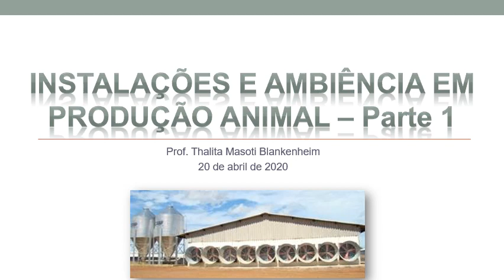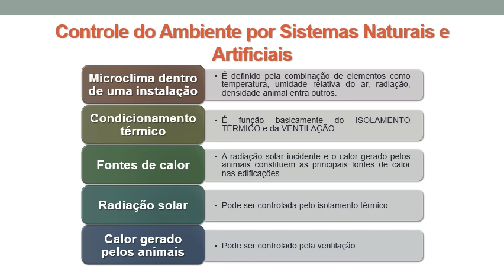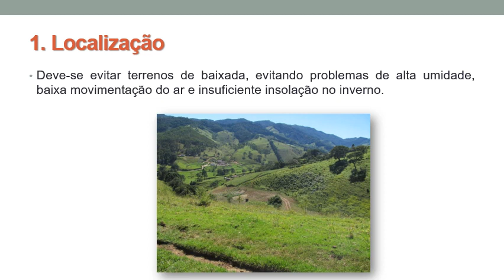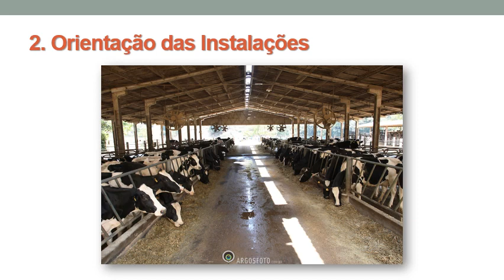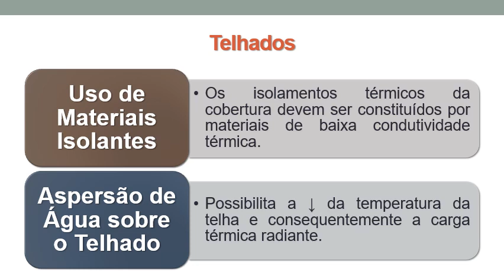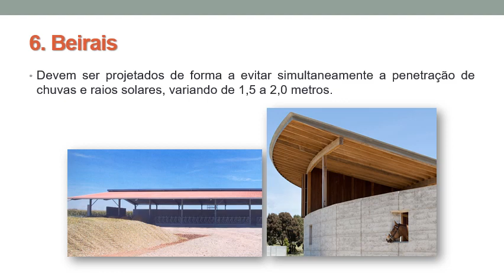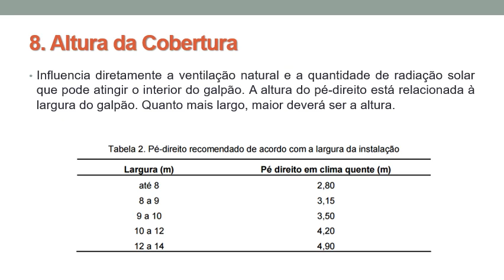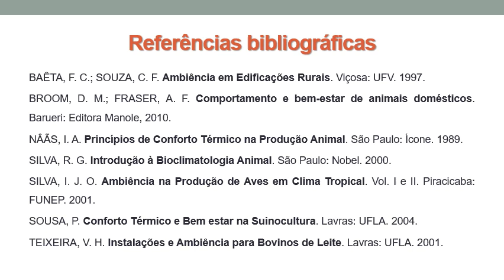Bioclimatologia e Bem Estar Animal - Instalações e Ambiência em Produção Animal (Parte 1)